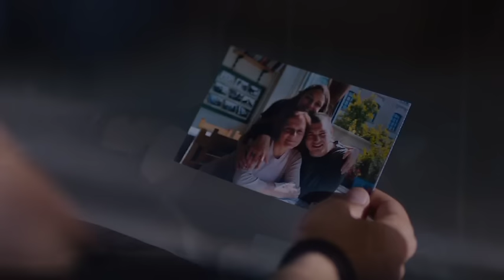İçerde 39. Bölüm (Final) - Muhteşem Final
39. Bölüm Özet:

Sarp, Celal’i tutuklamış olsa da onu hapse koymak o kadar kolay olmayacaktır. Tüm yaşananlara tanık olan Davut, son şansını kullanarak büyük planı harekete geçirir. Her şeyden habersiz olan Yılmaz Ailesi sonunda bir aradadır.
Füsun, oğulları Sarp ve Umut’a kavuşmanın sevincini yaşarken Umut ise vakit kaybetmeden Eylem’e evlilik teklifi yapmak için hazırlıklara başlar. Ancak bu mutlu anı, intikam için geri dönen Celal böler.
Celal, hikâyenin başladığı noktaya geri dönerek sona hazırlanır. Yılmaz Kardeşlerden biri yine elindedir. Umut'u kurtarmak üzere harekete geçen Sarp için amansız bir zamanla yarış başlar. Celal ile Yılmaz Kardeşler arasında son hesaplaşma yaşanacaktır.

Yapım: Ay Yapım
Yönetmen:  Uluç Bayraktar
Senaryo:  Ertan Kurtulan, Toprak Karaoğlu, Volkan Sümbül

Oyuncu Kadrosu:
Sarp: Çağatay Ulusoy
Mert: Aras Bulut İynemli
Celal: Çetin Tekindor
Yusuf: Mustafa Uğurlu
Melek: Bensu Soral
Eylem: Damla Colbay
Füsun: Nihal Koldaş
Davut: Rıza Kocaoğlu
Alyanak: Yıldıray Şahinler
Yeşim: Gözde Kansu